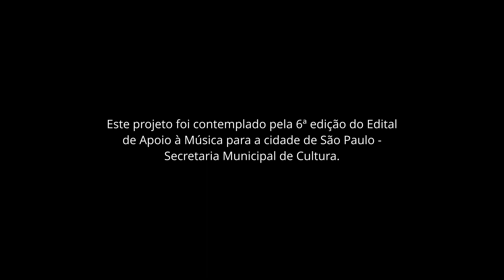Orquestra Mundana Refugi - Canto das três raças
TODO LUGAR É AQUI
Orquestra Mundana Refugi
Direção: Carlinhos Antunes

Este projeto foi foi contemplado pela 6ª edição do Edital de Apoio à Música para a cidade de São Paulo- Secretaria Municipal de Cultura.

Letra:
Ninguém ouviu
Um soluçar de dor
No canto do Brasil
Um lamento triste
Sempre ecoou
Desde que o índio guerreiro
Foi pro cativeiro
E de lá cantou
Negro entoou
Um canto de revolta pelos ares
Do Quilombo dos Palmares
Onde se refugiou
Fora a luta dos inconfidentes
Pela quebra das correntes
Nada adiantou
E de guerra em paz
De paz em guerra
Todo o povo dessa terra
Quando pode cantar
Canta de dor
Ô, ô, ô, ô, ô, ô
E ecoa noite e dia
É ensurdecedor
Ai, mas que agonia
O canto do trabalhador
Esse canto que devia
Ser um canto de alegria
Soa apenas como um soluçar de dor

Ficha técnica:

Edição Final: Jeannine Gentile
Filmagens: Matheus Manfredini
Pré Edições: Matheus Manfredini e Carlinhos Antunes

Músicos

Carlinhos Antunes- violão, viola, charango, ronrono e ngoni
Abou Cissé - djambé
Beto Angerosa - Conga, derbak, pandeiro, agogo, cajon, Tamborim, Pandeirao, efeitos, Caxixis, Bongô, bombo legüero
Chadas Ustuntas - duduk e Alaude
Cláudio  Kairouz - kanoun
Daniel Muller - acordeão
Danilo Penteado - piano e cavaquinho
Fran Castellar - Voz
Hidras Tuala - voz
Hilda Maria - voz
Laura Santos- Clarinete
Leo Matumona - voz
Luis Cabrera - sax tenor e soprano
Mah Mooni - voz
Maiara Moraes - flauta e flauta em sol
Mariama Camara - voz
Nelson Lin - cítara de martelo
Oula Al-Saghir - Voz
Paula Mirhan - voz
Paula Tesser - voz
Pedro Ito - bateria e percussões
Rui Barosi- Baixo
Tiago Daiello - Baixo
Yousef Saif - bouzouki

Direção musical e artística- Carlinhos Antunes
Produção musical - Carlinhos Antunes e Pedro Ito
Produção executiva - Guto Ruocco/ Circus Produções
Assistente de produção : Paula Tesser e Rogério Cavalcante
Engenheiro de gravação :Pedro Henning/ Estudio Henning ;  Pedro Ito/ Estúdio Porão do Batera ; Rui Barossi / 55hz estúdio
Engenheiro de mixagem- Beto Mendonça / Estúdio 185 e Rui Barossi / 55hz estúdio
Engenheiro de masterização : Beto Mendonça / Estúdio 185
Designer: Milena Paiva

Arranjos: Carlinhos Antunes e Danilo Penteado

Autores: Mauro Duarte e Paulo César Pinheiro

6'
BXGTT2000105